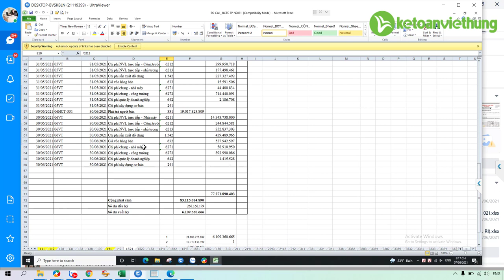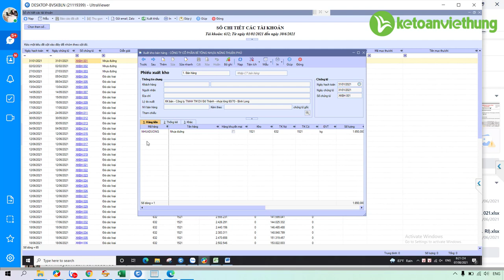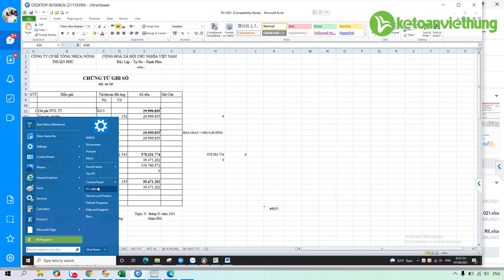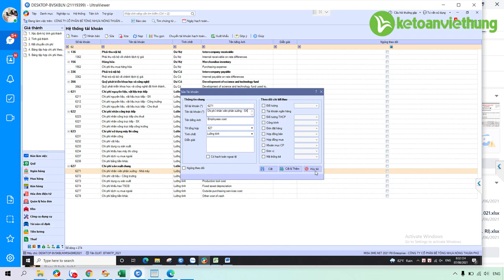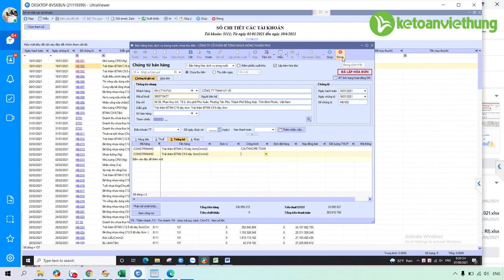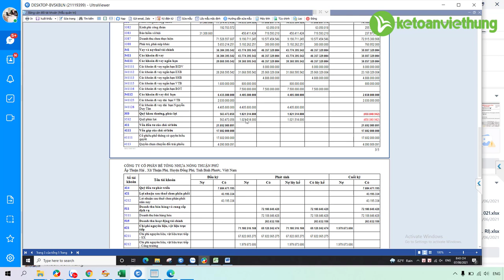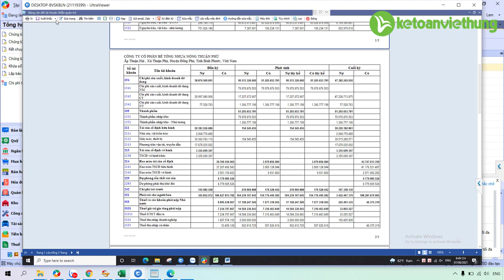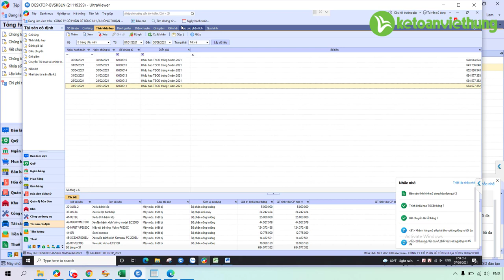Dạy kế toán công ty sản xuất bê tông tươi online tại Tp. Hồ Chí Minh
Dạy kế toán công ty sản xuất bê tông tươi online tại Tp. Hồ Chí Minh giúp học viên vừa học lý thuyết vừa thực hành dựa trên hóa đơn chứng từ thực tế. Chi tiết mời bạn xem video từ giáo viên của Kế Toán Việt Hưng nhé!

- Hoàn tiền: 100% nếu không hài lòng.
- Thời gian học: Vô cùng linh hoạt từ 8h30 - 23h00.
- Số buổi học: Không giới hạn.
- Giáo trình động: Cập nhật liên tục trên website.
- Chứng từ sống: Thật 100%.
- Giáo viên: 100% kinh nghiệm trên 3 năm.
- Hỗ trợ miễn phí: trọn đời.

1. Các khóa học KẾ TOÁN DOANH NGHIỆP

2. Các khóa học KẾ TOÁN HÀNH CHÍNH SỰ NGHIỆP

3. Các khóa học LÝ THUYẾT KẾ TOÁN

4. Các khóa học KẾ TOÁN THUẾ

5. Các khóa học KẾ TOÁN TỔNG HỢP

6. Các khóa học KẾ TOÁN QUẢN TRỊ